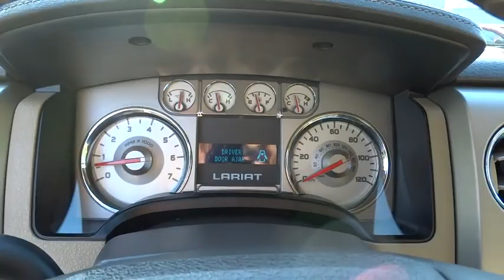2010 Ford F-150 Woodstock Canton Marietta Kennesaw Jasper GA 19798A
2010 Ford F-150
2010 Ford F-150 Lariat, TRAILER TOWING PKG - Stock#: 19798A - VIN#: 1FTFW1CV1AFB60442

Drivers only for this dominant and agile 2010 Ford F-150 Lariat. Savor buttery smooth shifting from the Automatic transmission paired with this high performance Gas/Ethanol V8 5.4L/330 engine. Boasting an astounding amount of torque, this vehicle begs for someone to love it! It's outfitted with the following options: SIRIUS satellite radio, Safety Canopy front/rear outboard side curtain airbags, Cargo Lamp Integrated w/High Mount Stop Light, 18 bright aluminum wheels, Premium vinyl 60/40 flip-up rear split bench seat -inc: folding armrest, cupholders, elongated seat cushion, leather inserts, Front passenger side A-pillar grab handle, 2nd row B-pillar grab handles, Rear door cupholders, (4) pickup box tie-down hooks, 2-ton jack. Pick up your friends and hit the road in this fabulous and fun-loving F-150.A short visit to Cherokee Ford located at 195 Woodstock Parkway, Woodstock, GA 30188 can get you a hassle free deal on this reliable F-150 today!